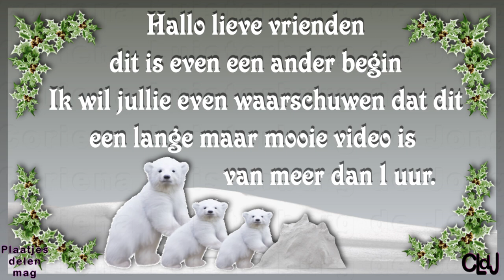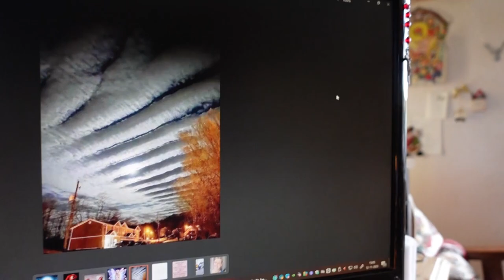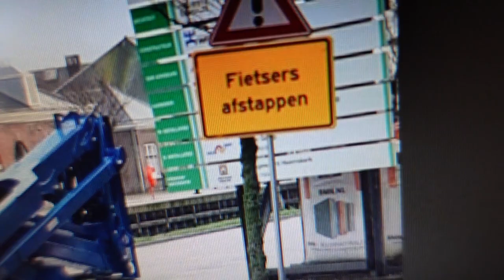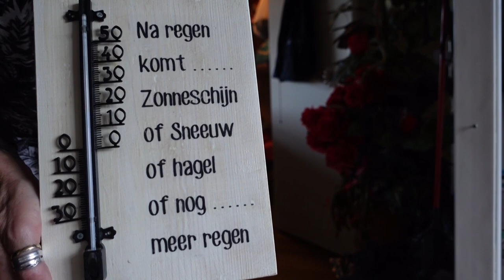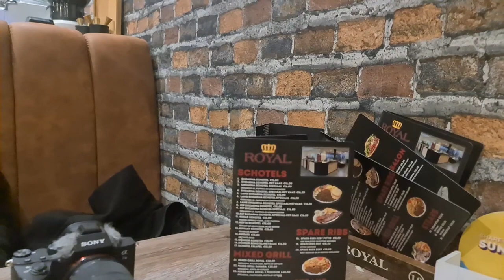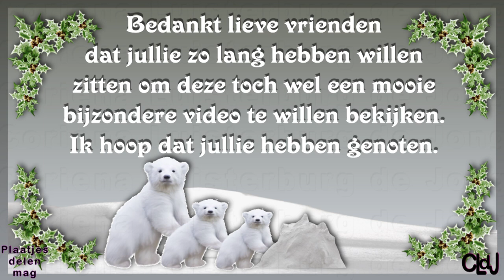zo 12 nov | Kerstboom zetten en versieren | Carin komt onverwachts mij halen voor iets leuks. #2017